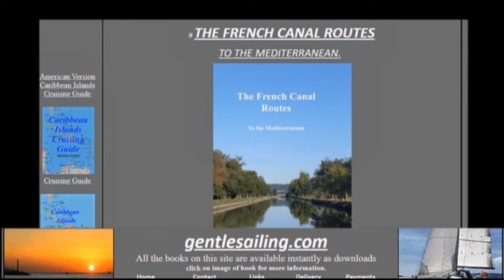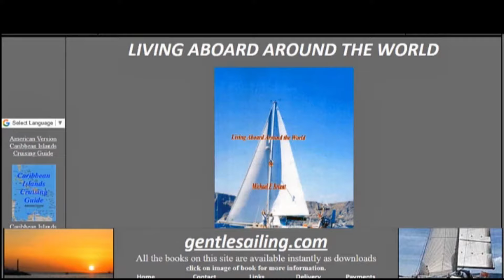SPLASH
We 'splash' or launch each year after hauling to anti-foul...